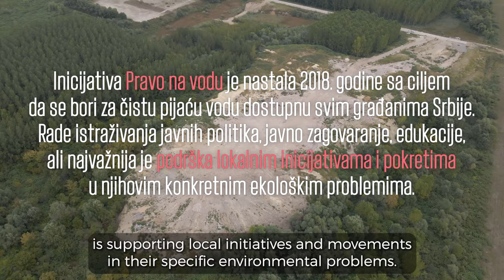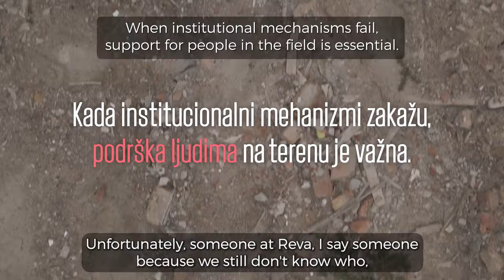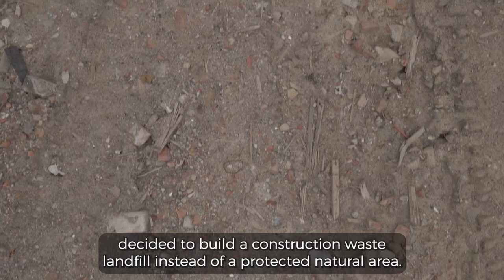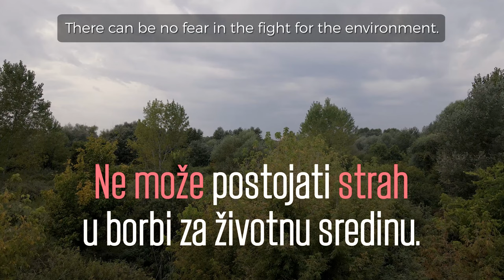Rastrašivanje kreće iz Beograda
"Naravno da je potrebno iscrpeti sve institucionalne mehanizme, ali ono što je važno je da kada vam ti institucionalni mehanizmi zakažu, vi budete na terenu, budete podrška ljudima u njihovoj borbi, jer nam ništa drugo ne preostaje", poručuje Žaklina Živković iz inicijative Pravo na vodu.

Kako je podrška na terenu izgledala na primeru bare Reva u Beogradu, pogledajte u videu.

"Ono što je inicijativama potrebno i ono što zaštita životne sredine sjajno pruža jeste oslobađanje od straha. Ljudi kad se bore za životnu sredinu, njima je to zaista vredno i onda strah ostavljaju na drugo mesto."